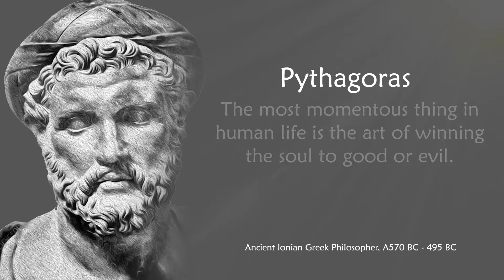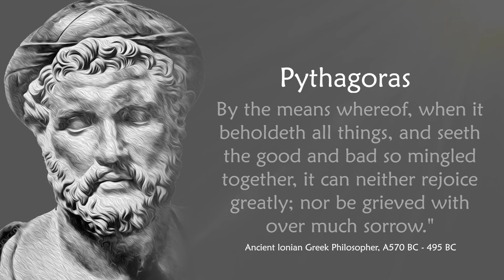Pythagoras Quotes - To Get You Inspired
Pythagoras of Samos ( c. 570 – c. 495 BC)[b] was an ancient Ionian Greek philosopher and the eponymous founder of Pythagoreanism. His political and religious teachings were well known in Magna Graecia and influenced the philosophies of Plato, Aristotle, and, through them, the West in general. Knowledge of his life is clouded by legend, but he appears to have been the son of Mnesarchus, a gem-engraver on the island of Samos. Modern scholars disagree regarding Pythagoras's education and influences, but they do agree that, around 530 BC, he travelled to Croton in southern Italy, where he founded a school in which initiates were sworn to secrecy and lived a communal, ascetic lifestyle. This lifestyle entailed a number of dietary prohibitions, traditionally said to have included vegetarianism, although modern scholars doubt that he ever advocated complete vegetarianism.

The teaching most securely identified with Pythagoras is metempsychosis, or the "transmigration of souls", which holds that every soul is immortal and, upon death, enters into a new body. He may have also devised the doctrine of musica universalis, which holds that the planets move according to mathematical equations and thus resonate to produce an inaudible symphony of music. Scholars debate whether Pythagoras developed the numerological and musical teachings attributed to him, or if those teachings were developed by his later followers, particularly Philolaus of Croton. Following Croton's decisive victory over Sybaris in around 510 BC, Pythagoras's followers came into conflict with supporters of democracy and Pythagorean meeting houses were burned. Pythagoras may have been killed during this persecution, or escaped to Metapontum, where he eventually died.

In antiquity, Pythagoras was credited with many mathematical and scientific discoveries, including the Pythagorean theorem, Pythagorean tuning, the five regular solids, the Theory of Proportions, the sphericity of the Earth, and the identity of the morning and evening stars as the planet Venus. It was said that he was the first man to call himself a philosopher ("lover of wisdom")[c] and that he was the first to divide the globe into five climatic zones. Classical historians debate whether Pythagoras made these discoveries, and many of the accomplishments credited to him likely originated earlier or were made by his colleagues or successors. Some accounts mention that the philosophy associated with Pythagoras was related to mathematics and that numbers were important, but it is debated to what extent, if at all, he actually contributed to mathematics or natural philosophy.

Pythagoras influenced Plato, whose dialogues, especially his Timaeus, exhibit Pythagorean teachings. Pythagorean ideas on mathematical perfection also impacted ancient Greek art. His teachings underwent a major revival in the first century BC among Middle Platonists, coinciding with the rise of Neopythagoreanism. Pythagoras continued to be regarded as a great philosopher throughout the Middle Ages and his philosophy had a major impact on scientists such as Nicolaus Copernicus, Johannes Kepler, and Isaac Newton. Pythagorean symbolism was used throughout early modern European esotericism, and his teachings as portrayed in Ovid's Metamorphoses influenced the modern vegetarian movement.